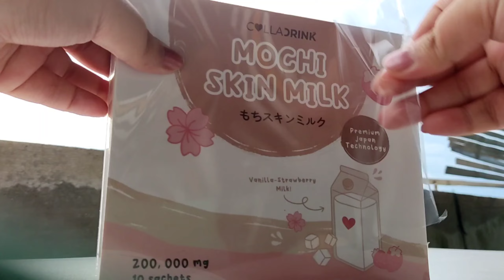Yummy CollaDrink's 🍓 Mochi Skin Milk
Please Check @MySpringLullaby other covers ❤️💜

Enjoying the view with CollaDrink’s Mochi Skin Milk 🍓 You have to try it!!!